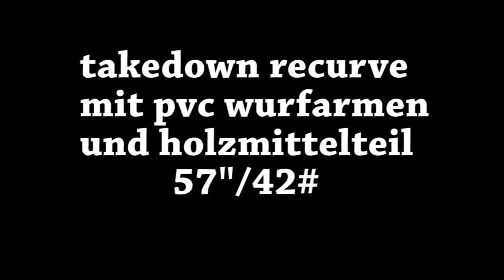pvc takedown recurve